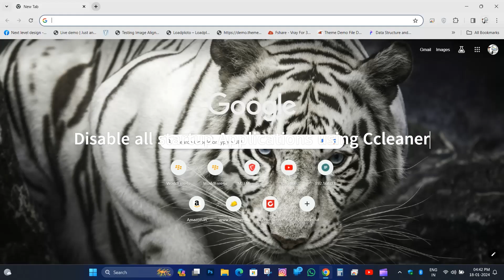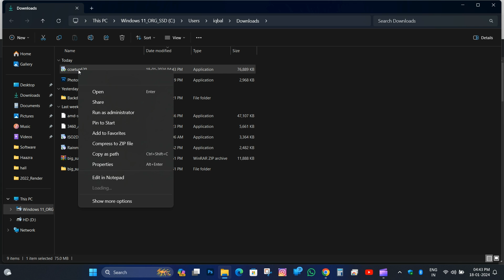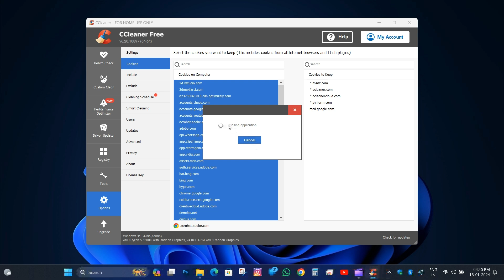CCleaner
Disable all startup Applications using CCleaner.